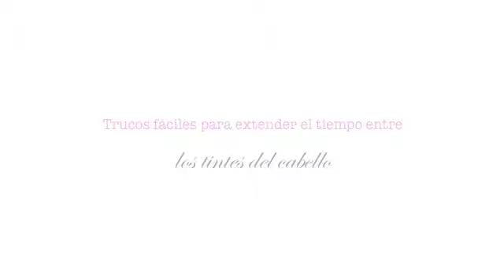Bella con Kika: Trucos para extender el tiempo entre los tintes de cabello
¿Estás cansada de pintarte el cabello? ¿Cansada de las raíces feas? Kika Rocha comparte algunos fantásticos truquitos para extender el tiempo entre tintes.